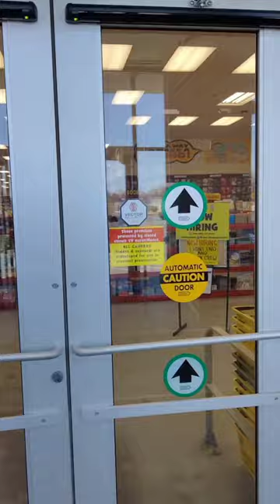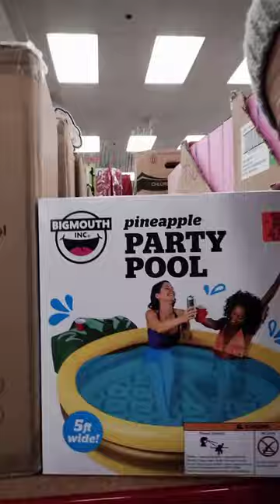Bubblegum & Balloon Vlog Part 3 Shopping & Public Balloon Burst